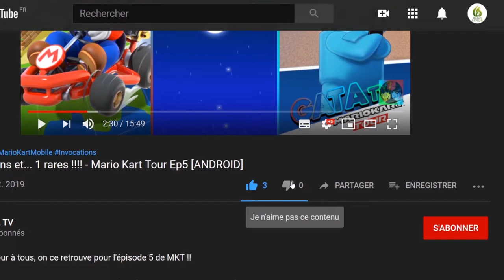Garfield Kart Furious Racing - Un Mario Kart Like sur PC ?? - "Découverte" [PC]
Bonjour à tous, on ce retrouve aujourd'hui pour découvrir le jeu pc Garfield Kart Furious Racing !

Garfield, le célèbre chat amateur de lasagnes est de retour pour affronter Jon, Odie & Cie dans un jeu de course où tous les coups sont permis !
Choisis ton personnage et ton kart selon leurs caractéristiques et ton style de conduite, fais le meilleur démarrage sur la ligne de départ et maîtrise les dérapages pour gagner du temps sur tes adversaires. Utilise des objets bonus délirants comme l’oreiller ou la baguette magique pour prendre l’avantage sur les concurrents et franchir la ligne d'arrivée en premier. Tu es paresseux comme Garfield ? Prend des raccourcis pour doubler tout le monde grâce au ressort !
Affronte tes amis en local ou en ligne jusqu’à huit joueurs à travers 16 circuits emblématiques de l’univers de Garfield.